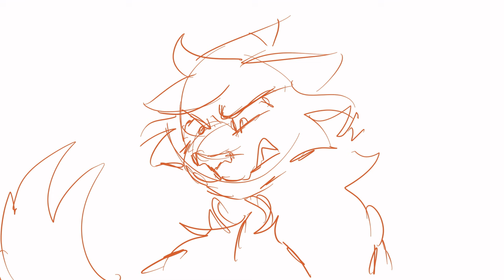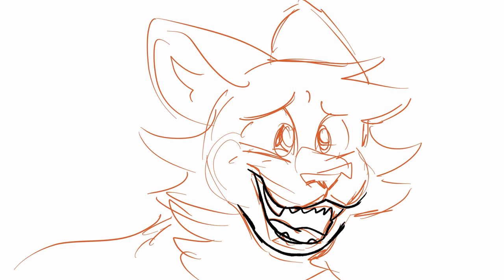Out There MAP Parts 11 + 12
My goal for this year of monthly map parts going WELLL as you can see

Also I have an open map!! Please check it out we are truckiinn on it lool